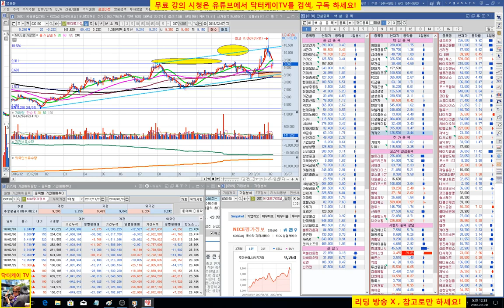= 닥터케이 TV =주식기초강의 87회/특별 1대1 종목상담 방송 2/주식으로 1억만들기/직장인과 주식초보를 위한 주식방송